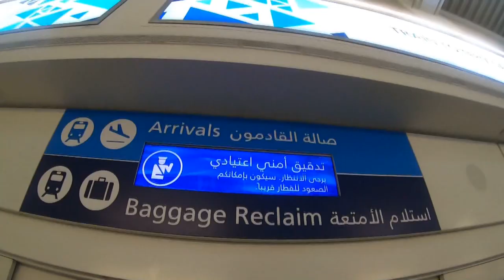PREWEDDING BEHIND THE SCENE DUBAI SHAAN PHOTOGRAPHY 2019